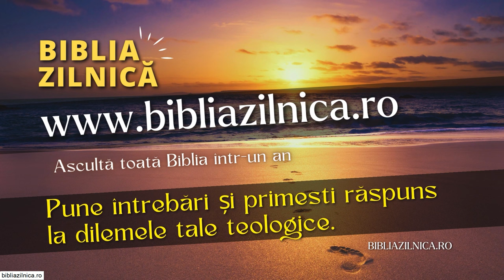Nicu Butoi - Frumusețea suferinței Domnului Hristos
Biserica Română din Atlanta - mesaj de încurajare și zidire spirituală, rostit de pastorul Nicu Butoi. Predici pentru vremuri grele